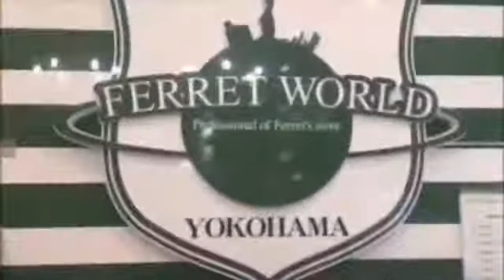横浜 フェレット アンゴラ ベビー 遊び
毎日元気いっぱいのアンゴラベビーちゃんです☆
遊び好きですごく可愛いですよ♪

フェレットワールド　みなとみらい店

カテゴリ
ペットと動物
ライセンス